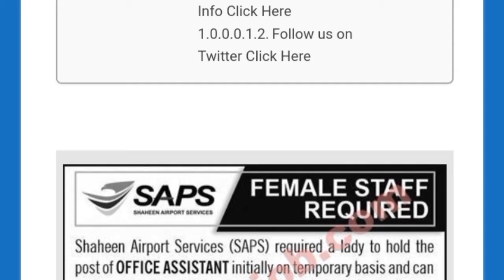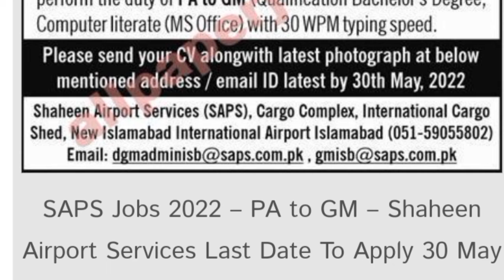Shaheen Airport Services job 2022 | SAPS jobs 2022 | Staff Required For SAPS 2022